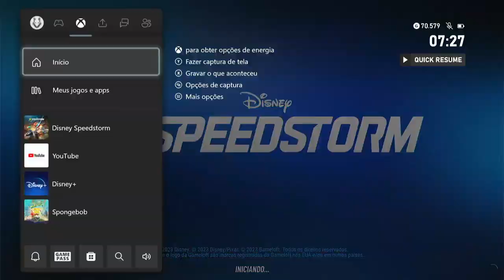Disney Speedstorm! Junte-se à Diversão Gratuita em Todos os Consoles Atuais!